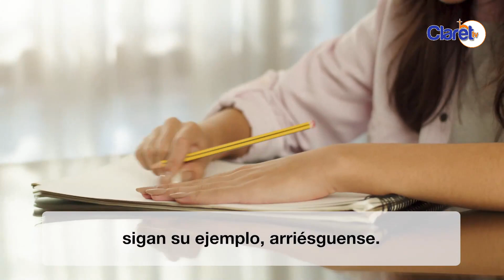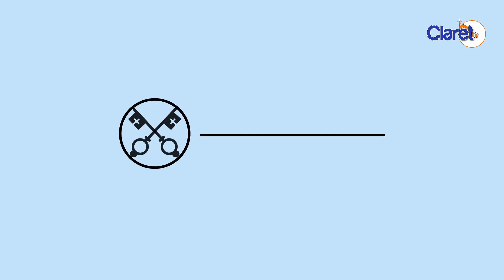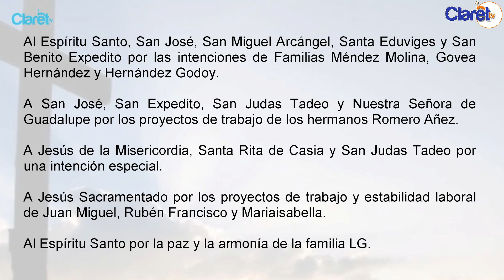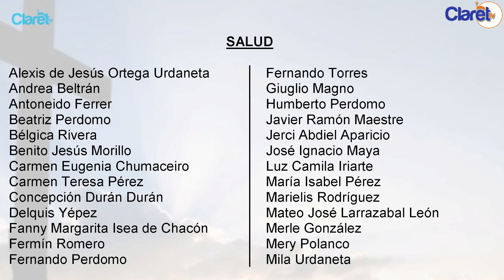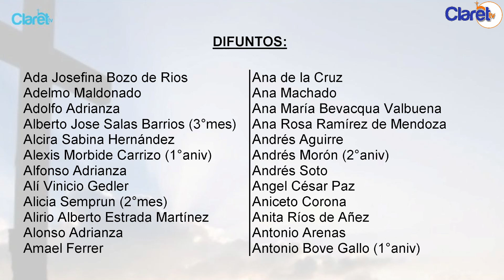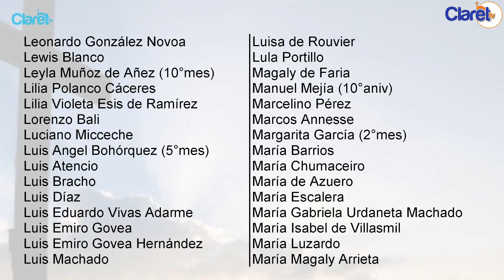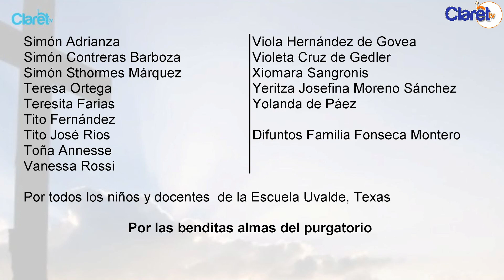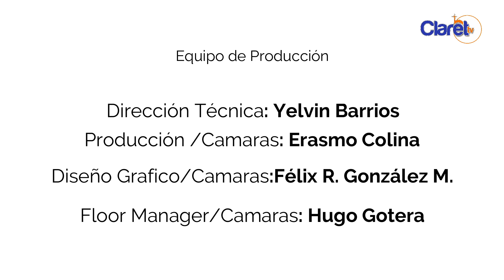LA ASCENSIÓN DEL SEÑOR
Luego que el Señor Jesús se apareció a sus discípulos fue elevado al cielo. Este acontecimiento marca la transición entre la gloria de Cristo resucitado y la de Cristo exaltado a la derecha del Padre. Marca también la posibilidad de que la humanidad entre al Reino de Dios como tantas veces lo anunció Jesús. De esta forma, la ascensión del Señor se integra en el Misterio de la Encarnación, que es su momento conclusivo.

Testigos de Cristo

La Ascensión de Cristo es también el punto de partida para comenzar a ser testigos y anunciadores de Cristo exaltado que volvió al Padre para sentarse a su derecha. El Señor glorificado continúa presente en el mundo por medio de su acción en los que creen en su Palabra y dejan que el Espíritu actúe interiormente en ellos. El mandato de Jesús es claro y vigente: "Id al mundo entero y proclamad el Evangelio a toda la creación". Por ello, la nueva presencia del Resucitado en su Iglesia hace que sus seguidores constituyan la comunidad de vida y de salvación.

La fuerza del Evangelio

La Ascensión de Cristo al cielo no es el fin de su presencia entre los hombres, sino el comienzo de una nueva forma de estar en el mundo. Su presencia acompaña con signos la misión evangelizadora de sus discípulos.
La comunidad pospascual necesitó de un tiempo para reforzar su fe incipiente en el Resucitado. La Ascensión es el fin de su visibilidad terrena y el inicio de un nuevo tipo de presencia entre nosotros.

Misión de la Iglesia

San Lucas, después de escribir su Evangelio, emprende también con la inspiración divina la tarea de redactar algo de lo que ocurrió después de que Jesús resucitara y subiera a los cielos. Es la historia de los comienzos de la Iglesia, esos tiempos fundacionales en los que el mensaje cristiano comienza a proclamarse como una doctrina nueva y sorprendente que habría de transformar al mundo entero. Así nos refiere que el Señor, antes de subir al trono de su gloria y enviarles la fuerza avasalladora del Espíritu, se les aparece una y otra vez durante cuarenta días, para fortalecerlos en la fe y encenderlos en la caridad, para animarlos con la más viva esperanza.

Toma tu Cruz

Con la Ascensión, el mandato de Jesús cobra una fuerza singular; se comprende el valor de la Pasión y la Muerte. Desde esa nueva perspectiva, la Cruz era la fuerza y la sabiduría de Dios. Desde ese momento se podía hablar de perdón y de conversión, sin dudar del amor y del poder divino de Jesús. Fue posible predicar la conversión, exhortar a los hombres para que se reconciliaran con Dios, lleno de misericordia. Con la Ascensión de Jesucristo el camino está abierto, y los feligreses invitados a recorrerlo de la mano de Él.

Oración

Concédenos, Dios todopoderoso, exultar de gozo y darte gracias en esta liturgia de alabanza, porque la ascensión de Jesucristo, tu Hijo, es ya nuestra victoria, y donde nos ha precedido él, que es nuestra cabeza, esperamos llegar también nosotros como miembros de su cuerpo. Por Jesucristo nuestro Señor. Amén.

Oración para la Comunión Espiritual:

Creo, Jesús mío,  que estás real
y deseo vivamente recibirte dentro de mi alma,
pero no pudiendo hacerlo ahora sacramentalmente,
venid al menos espiritualmente a mi corazón.
os abrazo y me uno del todo a Ti Señor,
no permitas que jamás me aparte de Ti, Amén.

Por favor comunícate con nuestra secretaria la Sra Belkis Govea al 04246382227 Ella te ayudará con muchísimo gusto De lunes a sábado de 08:00 am a 12:00 m
Muchísimas gracias.